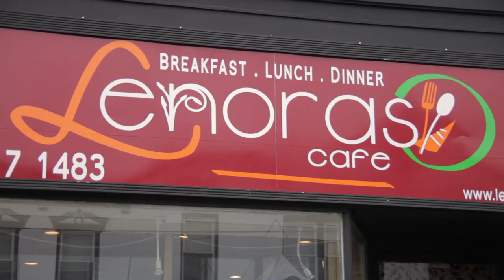Keyport Antique & Artisan Festival 2017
Learn more about the KBBC and the fun events it hosts in Keyport, NJ all year long on our